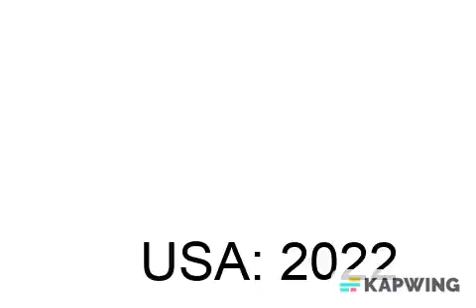Future Flags Of USA